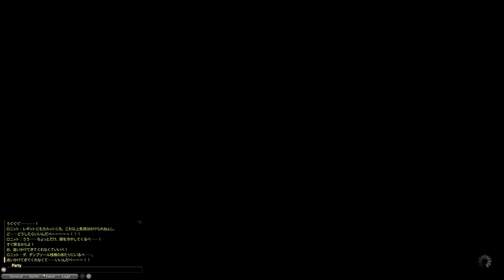드워프족 7단계 스토리 [FFXIV]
숨겨진 비밀..!

감사합니다!